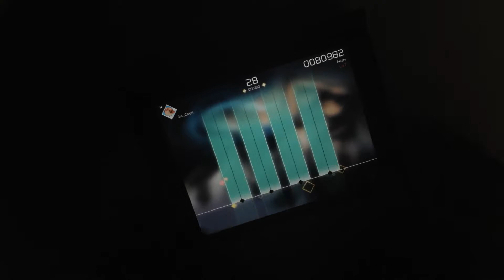Akari (HD 7*OLD) Full Combo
VOEZ的第一只游玩影片，当时用着初代的iPad mini玩。
当时打的超烂，跟现在的我根本差很多。

AKARI - 纯白P
Hard 7(Old)
Full Combo (0959621)

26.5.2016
Jia_Chon